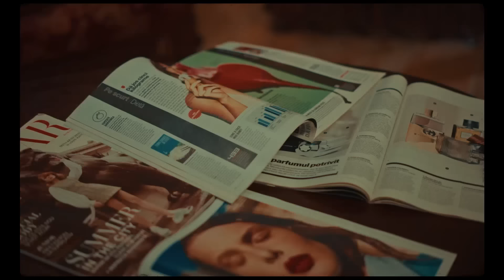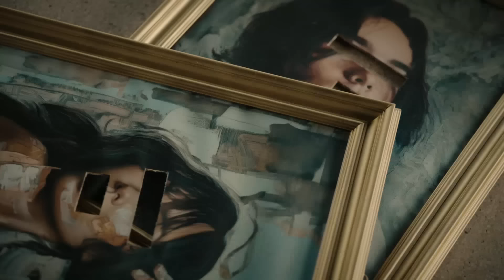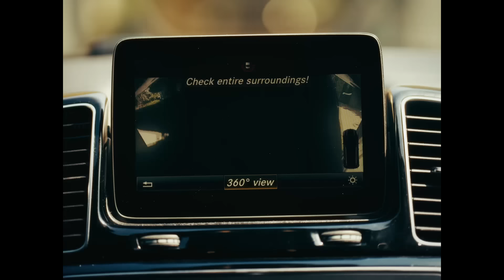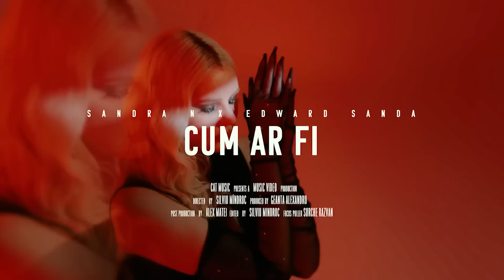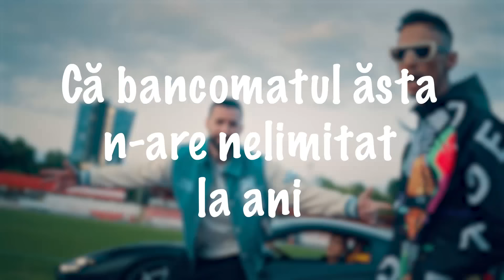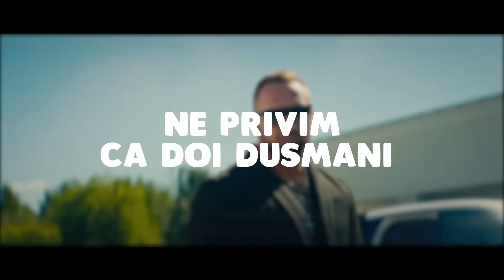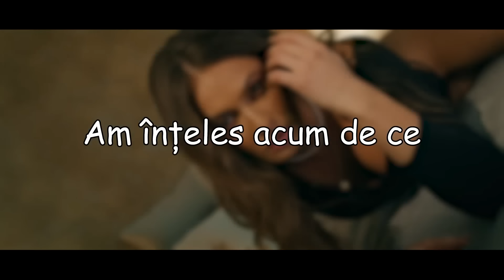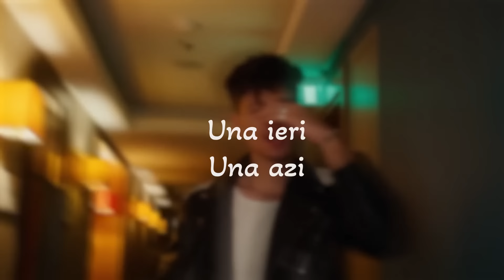Best Romanian Music 2024 🎶 Top 60 Romanian Hits 2024 Mix 🎶 Popular Romanian Songs 2024 Playlist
🔴 Romanian Music Hits 2024 🔥 Top Romanian Songs 2024 🔥 Romanian Mix 2024 - Youtube Playlist
🟢 Best Romanian Songs 2024 🔥 Popular Romanian Music 2024 Mix 🔥 Romanian Hits 2024 - Spotify Playlist

Tracklist:
00:00 - Connect-R - Sokeres ｜ Official Video
02:44 - Edward Sanda x BiBi - Tu esti desert ｜ Official Video
05:23 - Oana Radu - Cine Zice Ca-i Usor 🥹 (Videoclip Oficial)
08:31 - MIRA x Theo Rose - Ca-n România
11:27 - Andia  - De la Dela ｜ Official Video
14:47 - Theo Zeciu & Smiley - VTM (Official Video)
17:47 - MIRA - Ring, Ring ｜ Official Video
20:13 - MIRA x rares - Să Fii Tu ｜ Official Video
23:34 - The Urs - Pamantul ｜ Official Video
26:24 - RUBY - Vina mea ｜ Official Video
29:25 - MIRA x florianrus - Încă Ne Iubim ｜ Official Video
32:19 - Smiley - Aia e (Lyrics)
35:06 - JUNO - Iubire cu Parfum de Lavanda (OST)
37:39 - Lidia Buble - Buzele Tale M⧸V
40:23 - JO - Sa curga sampania (Official Video)
43:22 - Cabron ft. Theo Rose - Fructul interzis (Lyric Video)
46:54 - 3 Sud Est x Andia - Inseparabili
50:13 - Elena & Mandinga - Asa, cum esti tu ｜ Official Video
53:34 - JUNO X MIRA - Toata noaptea
56:18 - ELENA - Cel mai bun om de pe pamant ｜ Official Video
59:14 - Sandra N x Edward Sanda - Cum ar fi
01:02:09 - MIRA x JUNO - E Româncă ｜ Official Video
01:05:05 - Lidia Buble - Rosu nuclear M⧸V
01:07:41 - Smiley - Culoarea ta ｜ Official Music Video
01:10:49 - Edward Sanda - Senorita ｜ Official Video
01:14:01 - Smiley ft. JUNO - Scumpa foc (Lyric Video)
01:17:01 - 3 Sud Est - De-ar vorbi inima
01:20:23 - JO - Tot la tine ma intorc
01:22:46 - MIRA - Dor De Tine ｜ Official Video
01:26:06 - Feli - Apă și Pământ (Official Visualizer)
01:28:47 - Claudia Patrascanu - Cine-i de vina
01:31:45 - Edward Sanda - Neiubirea Ta ｜ Official Video
01:34:51 - @CleopatraStratan - M-ai indragostit ｜ Official Video
01:37:52 - Cabron feat. @Smiley & @PUYA - Departe de apus
01:41:14 - Cleopatra Stratan - Stiu ca ti-e dor M⧸V
01:43:57 - 3 Sud Est - Unu